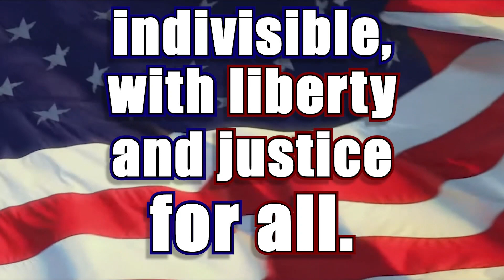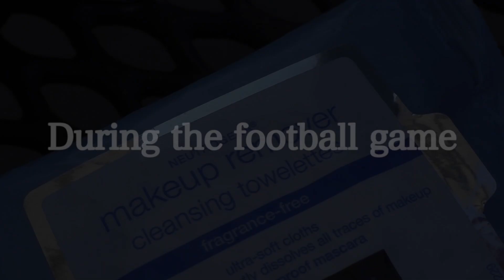Mustang Morning News || INSTANT UPDATE || 9/8/21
Credits:

Production Managers: Daniel Callihan and Layah Salazar
Main Editor: Daniel Callihan
Anchor: Megan DeFrancesca
Segment Editor: Noa Elkayam
Camera Crew: Ryan Dizon, Daniel Callihan, Josh Westrum, Josh Janos, and Zach Boxer
Lighting: Ryan Meier